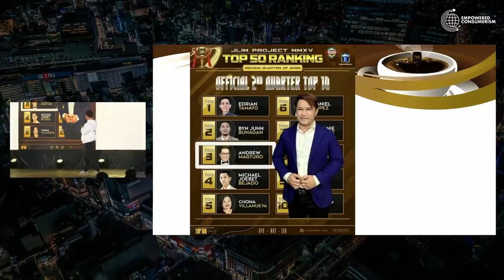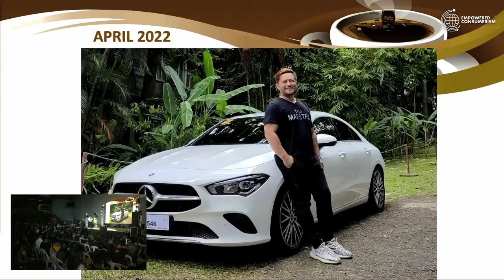Reason kung bakit Empowered Consumerism by Atty. Dru Magturo [ EC Verse | OVI | AIM ]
Empowered Consumerism | EC Verse 3.0
OrbiXVictus International | OVI
Alliance in Motion Global | AIM Global
Ed Cabantog | John Asperin
Arnel Limpin | Jurgen Gonzales